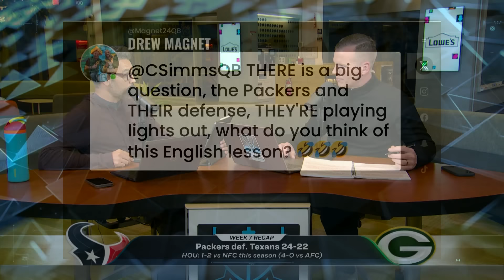NFL Week 7 Recap: "He gives 2 nothings about nothing" | Chris Simms Unbuttoned (FULL Ep. 653)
Chris and Ahmed recap a Week 7 that had big statement wins for the Chiefs, Lions and Packers, plus Saquon Barkley tormenting the Giants in his return to New York. Plus, Amari Cooper has a big debut for the Bills, and Chris gets flabbergasted watching the Jets collapse to the Steelers in real-time.

Chapters:
(0:00) Chris loves London days
(2:05) Chiefs def. 49ers 28-18
(12:16) Lions def. Vikings 31-29
(21:12) Packers def. Texans 24-22
(29:40) Seahawks def. Falcons 34-14
(34:10) Eagles def. Giants 28-3
(39:48) Commanders def. Panthers 40-7
(44:05) Bills def. Titans 34-10
(48:00) Bengals def. Browns 21-14
(52:15) Colts def. Dolphins 16-10
(57:00) Rams def. Raiders 20-15
(1:00:40) SNF: Steelers def. Jets 37-15
(1:07:00) Jaguars def. Patriots 32-16 in London
(1:11:45) TNF: Broncos def. Saints 33-10
(1:13:05) MNF Preview: Ravens at Buccaneers, Chargers at Cardinals